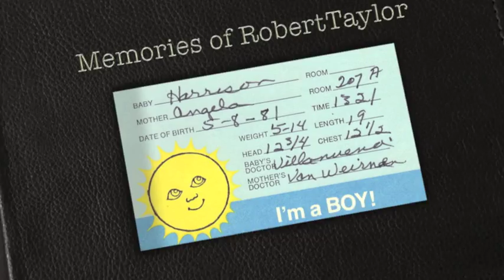RTH Memorial Video